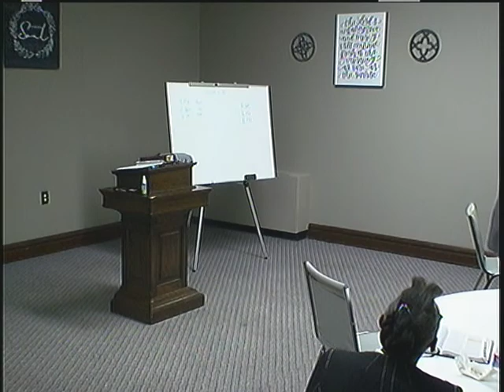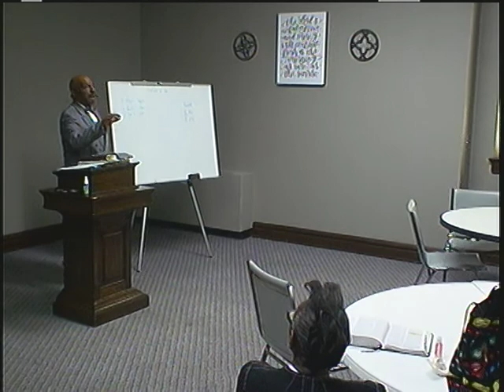2-23-20 Sunday AM - Pastor Wilson - Romans 9:11